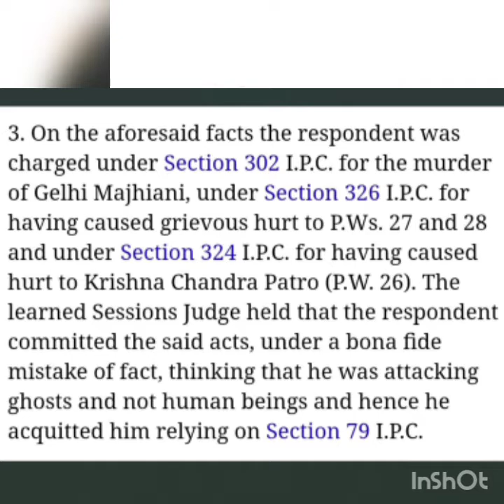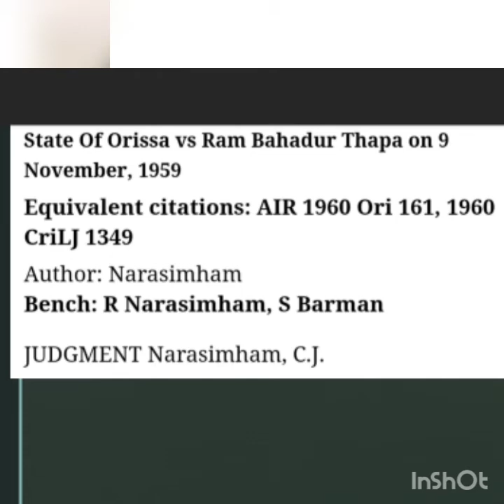case law --- state of orissa vs Ram bahadur thapa